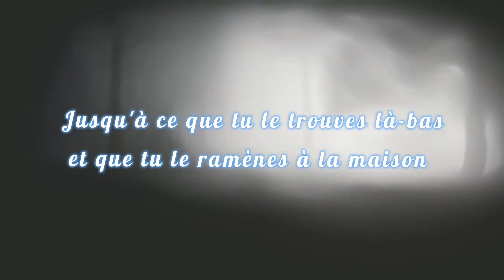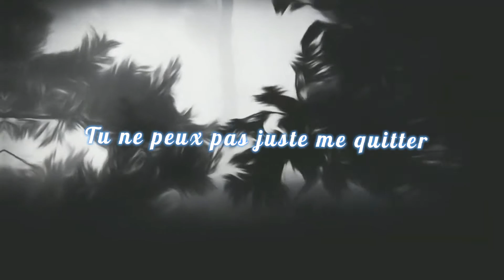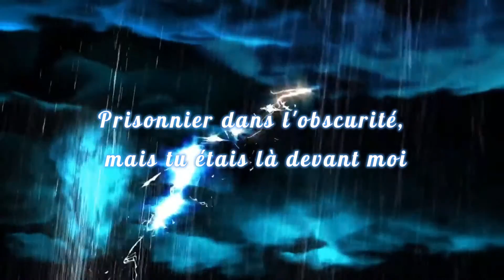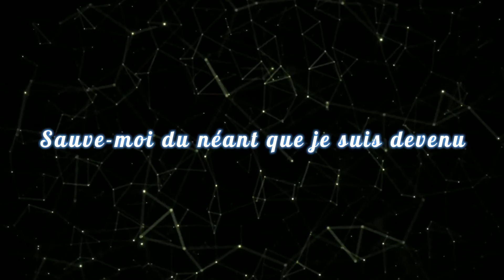Evanescence - Bring Me To Life (Traduction Française + clip)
Bring To Life est une LOVE SONG.
Lorsque cette chanson a été conceptualisée, Amy Lee, la chanteuse d’Evanescence, traversait une période spécifique de sa vie marquée par une relation toxique/abusive.